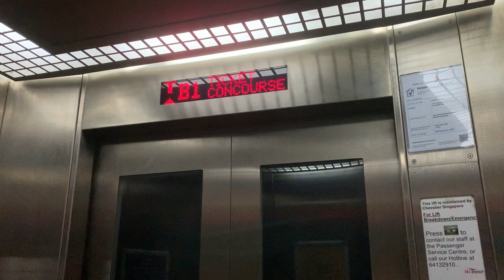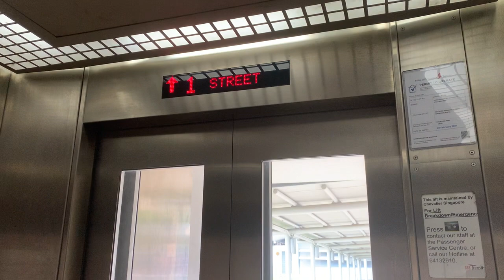Kovan MRT Station || Toshiba Elevator (Exit C)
Recorded on 30 December 2020. [VIDEO #180] Usually, North East Line lifts are built by OTIS, along with escalators. However, I spotted one of Toshiba Elevator installed very rarely on North East Line. Exit C at NE13 Kovan serves by Toshiba Elevator. This lift was built quite late like 2010.

Specifications:
Floors served: B1 & 1
Manufacturer: Toshiba
Year Installed: 2010
Notes: Original